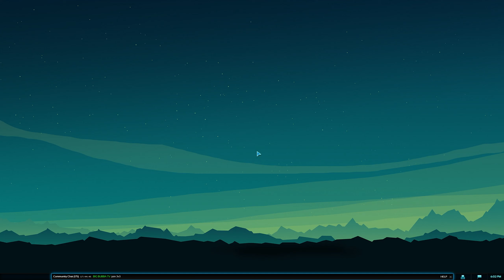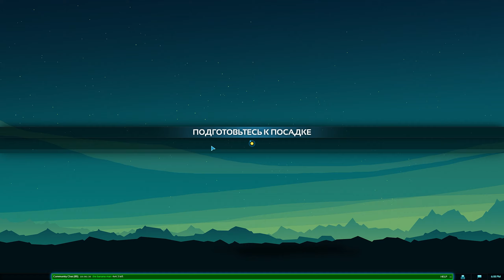Прохождение - Planetary Annihilation: TITANS \ ОРБИТАЛЬНАЯ УГРОЗА #3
Прохождение игры Planetary Annihilation: TITANS
Плейлист с Planetary Annihilation: TITANS -

Всем привет с вами Logratko, и сегодня мы проходим игру (Planetary Annihilation: TITANS)
Planetary Annihilation TITANS — это огромное расширение для и без того внушительной по своему размеру стратегии Planetary Annihilation. Оно включает основную игру, а также множество новых возможностей.
Управляйте огромными армиями и развяжите войну посреди целых солнечных систем. Разбейте вражеские силы с помощью сокрушительных ТИТАНОВ и уничтожьте целые планеты с помощью высокотехнологичного супер оружия!

прохождение Hollow Knight... орбитальная угроза. Эта серия резко закончилась тк следующая битва будет долгая (кто бы мог подумать да ?). В общем, пока что кампания слишком легкая, так что уже жалею, что поставил средний уровень сложности...

(Planetary Annihilation TITANS) (3 серия)